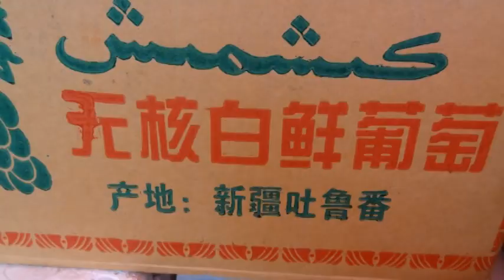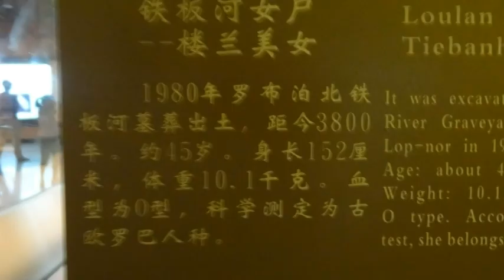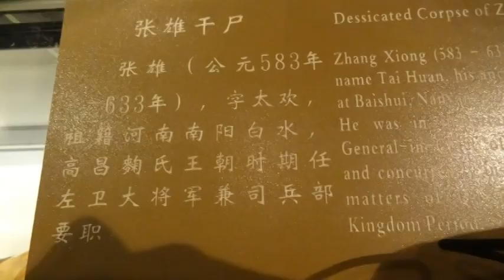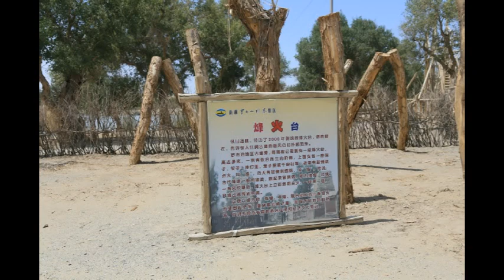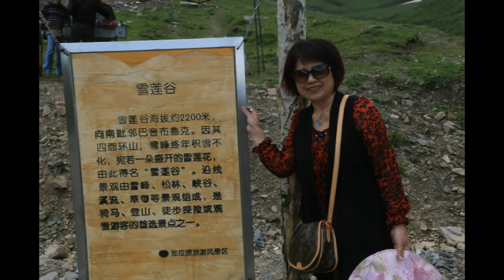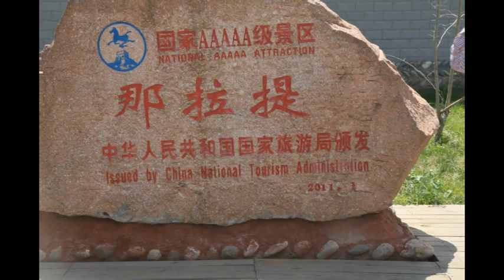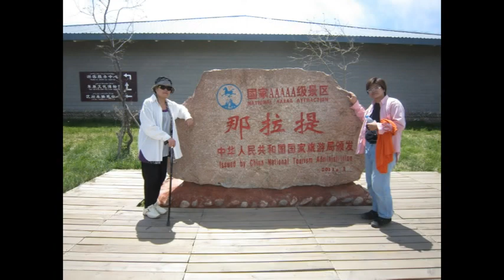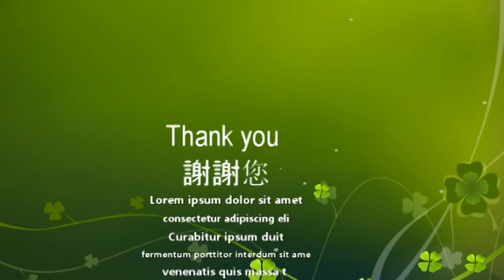行走大新疆_幸福新疆2013年7月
下集.